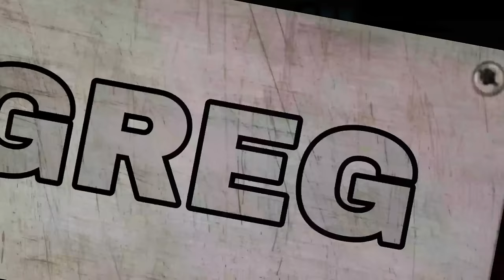OH, HE BRINGS THE BASS!!!! King Inertia Vs Helium GRAND BEATBOX BATTLE 2021 REACTION!!!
Your new favorite source for 𝐑𝐄𝐀𝐂𝐓𝐈𝐎𝐍𝐒 has arrived🔥⁣
⁣From the latest movie trailers, @netflix shows, music, pop culture, and more. ⁣
⁣We discuss it all here. ⁣